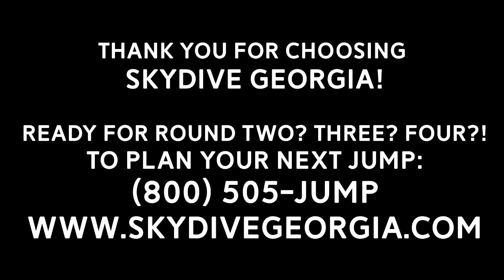Tandem Skydiving! Jeffrey from Acworth, GA at Skydive Georgia!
Another fun fantastic tandem skydive at Skydive Georgia! Watch Jeffrey from Acworth, GA experience Tandem Skydiving with the best in the business!